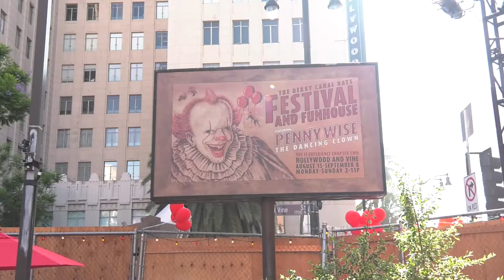It 2 circus pop up in Hollywood!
IT 2 is already a hit at the box office! We got to check out their haunted circus pop-up to see the It Experience for ourselves. 🤡 🎪